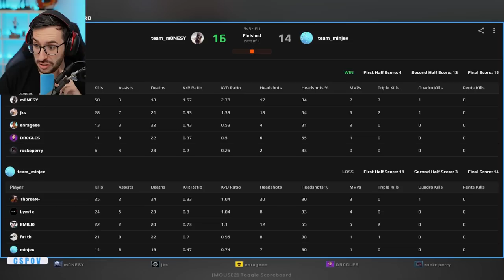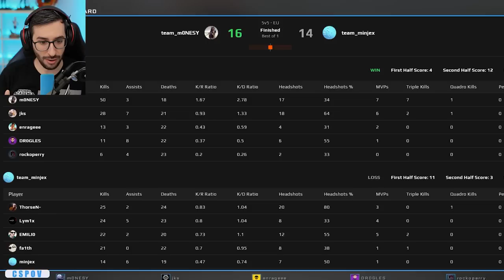¡M0NESY SE HACE 50 KILLS EN UNA PARTIDA!